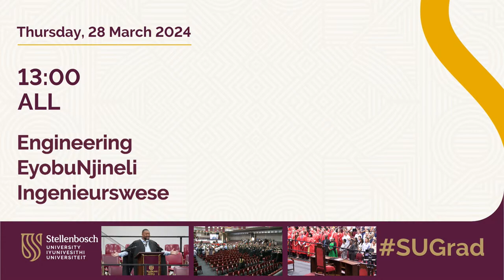SU Graduation (March 2024): Engineering